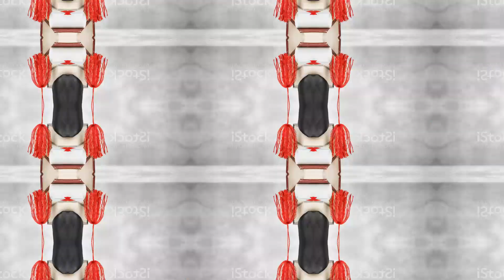Money Rain: Catching the Flow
Video Description:
In this captivating video, we dive deep into the dynamic nature of wealth and unveil effective strategies to position yourself for financial success. Get ready to gain valuable insights from our experts, who break down key concepts that will empower you to make smarter financial decisions. From investment tips to building passive income streams, we cover it all. Don't miss out on this enlightening discussion that could change your financial future. It's time to take your wealth journey to the next level!

OUTLINE:

0:00 The Fluid Nature of Money
0:38 The Misconception of a University Degree
1:16 Adapting to the Changing Landscape
1:50 Rethinking Financial Strategies